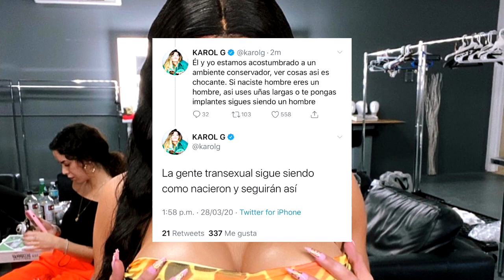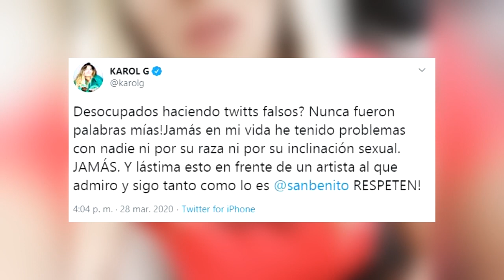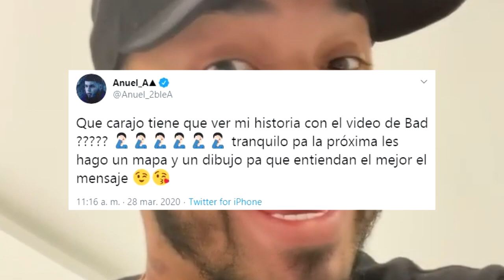¿KAROL G Y ANUEL AA CELOSOS POR EL ÉXITO DE BAD BUNNY?